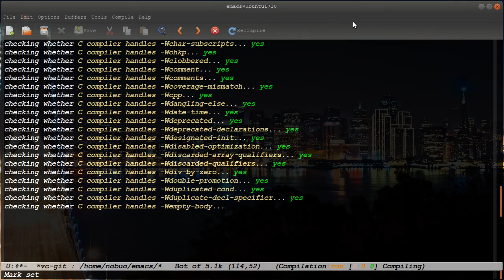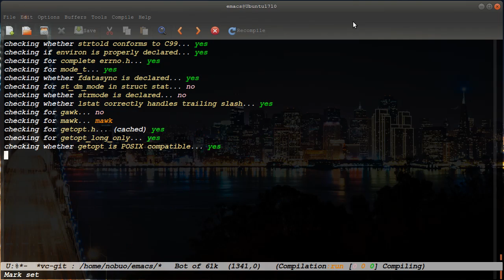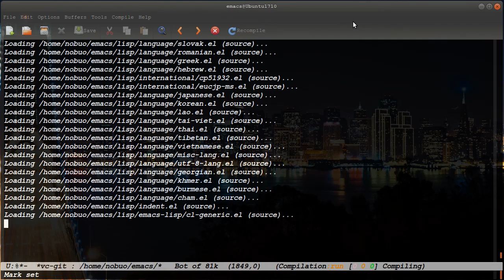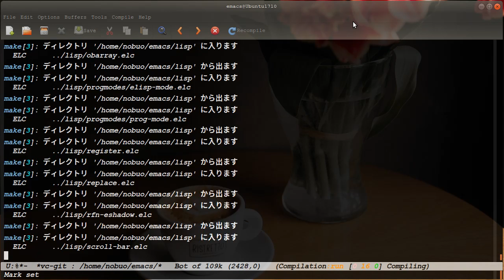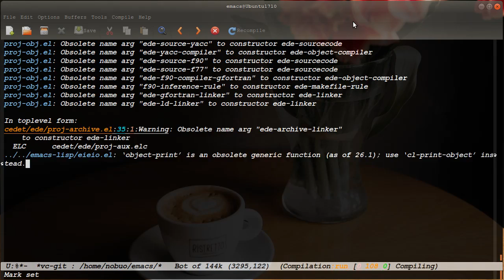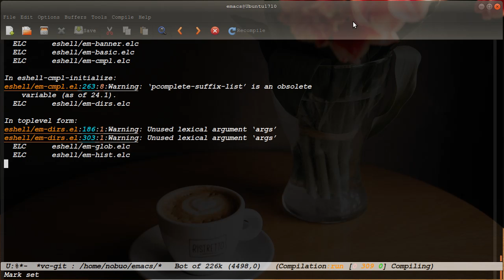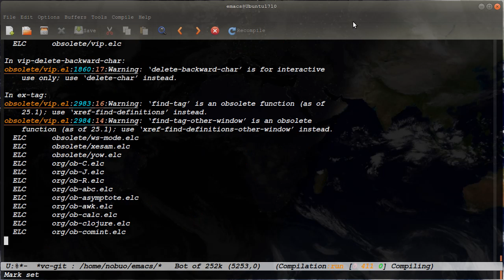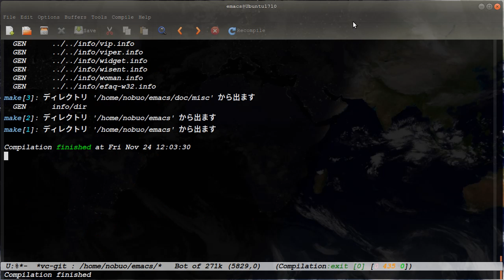build emacs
emacsをビルドしている様子です。なんでconfigureを2回やるの？と思われるかもしれませんが、さほど時間が変わるわけではないので気にしていません（笑）